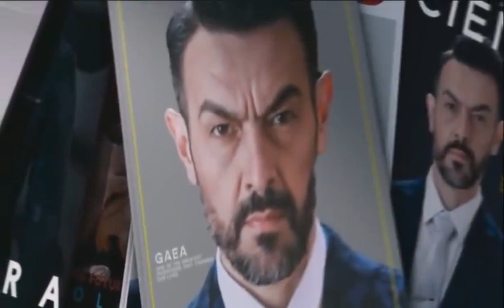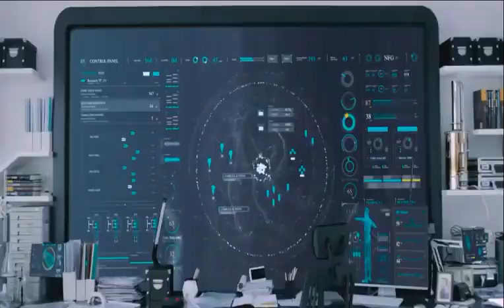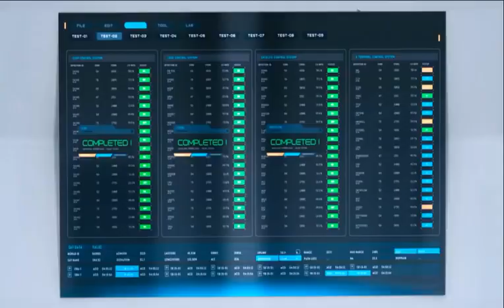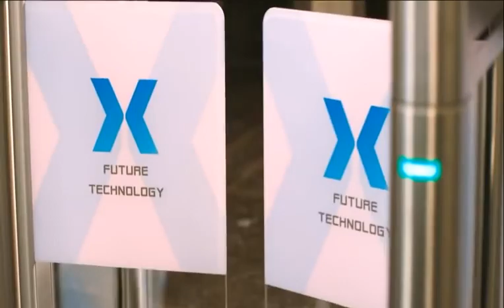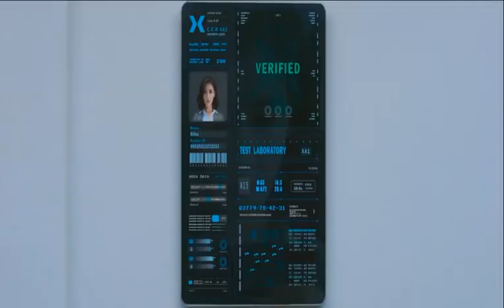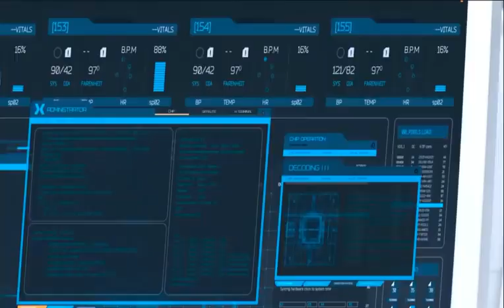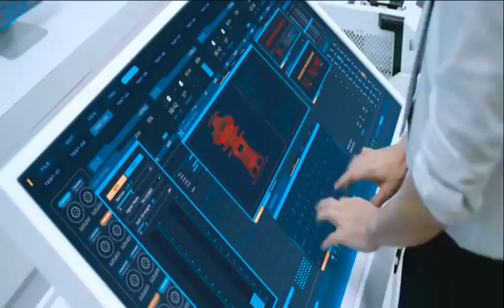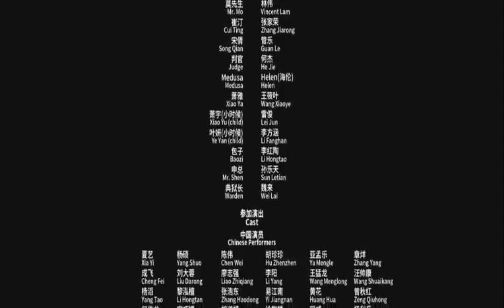AGASOBANUYE 2022 '' Last Code Part 3 '' ACTION MOVIE 2022 TRANSLATED IN KINYARWANDA